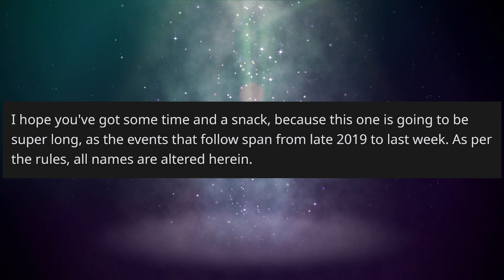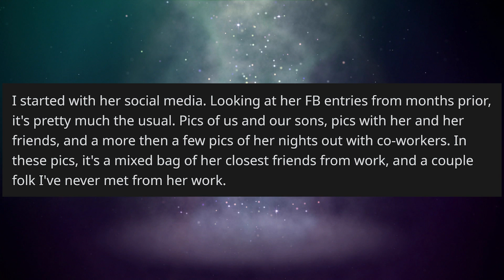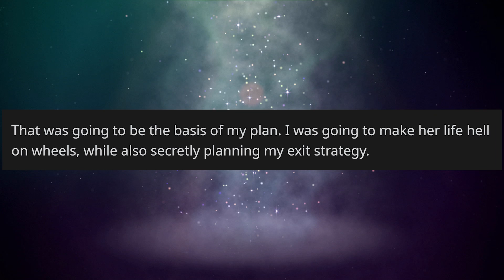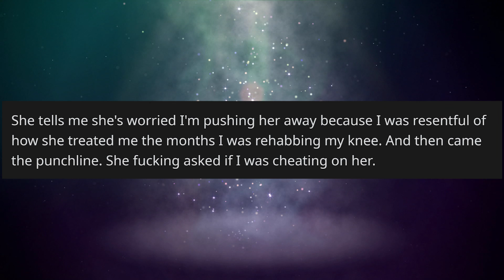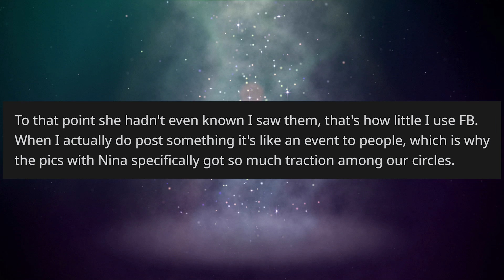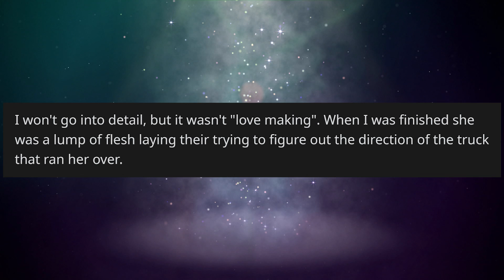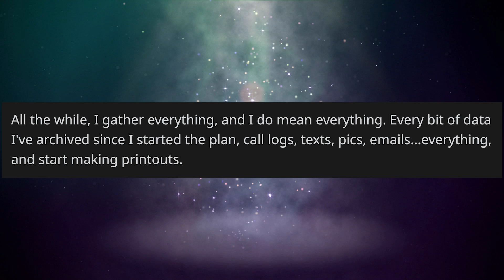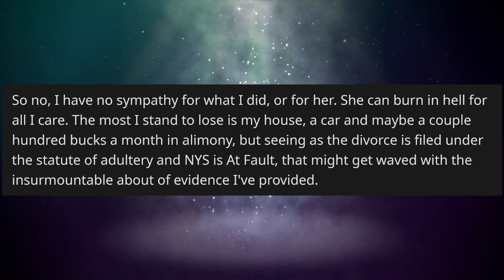r/NuclearRevenge - I Served My Cheating Wife Divorce Papers on Christmas Day! - #468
"Fooled my cheating STBXW into thinking I was cheating, then Thermo-Nuclear Shinobi Ghosted AND served her Christmas day"

KCC Rob
227-207 Dundas Street East,
Trenton, Ontario, Canada
K8V 1L8